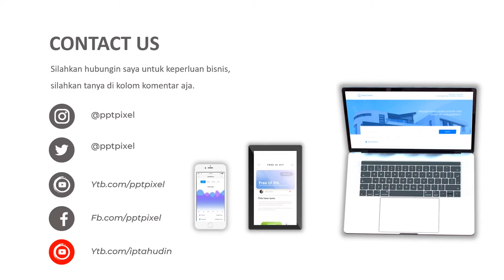VIDEO PROMOSI, MANGGA HARUM MANIS, MANGGA INDRAMAYU, MANGGA GOLEK, ASLI, MANIS, LEGIT, KING MANGO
Jasa Video Promosi, Mangga harum manis, mangga indramayu, mangga golek, asli, manis, legit, king mango, Video Iklan atau

By : Iptahudin
m.me/iptah